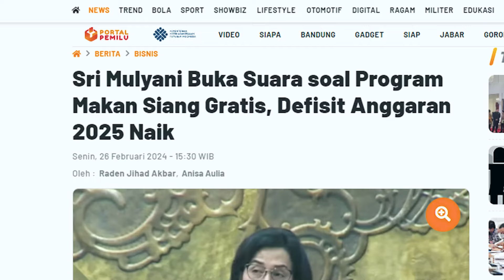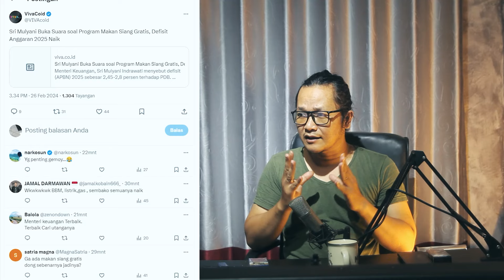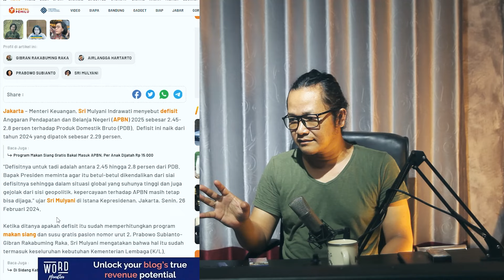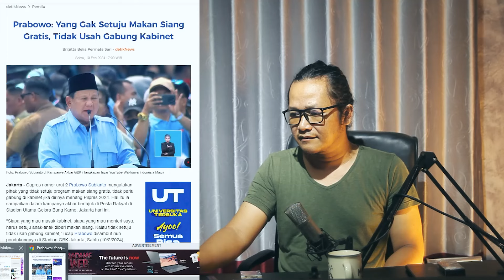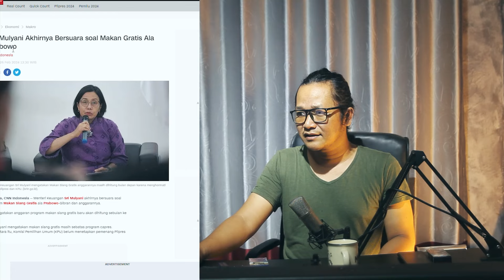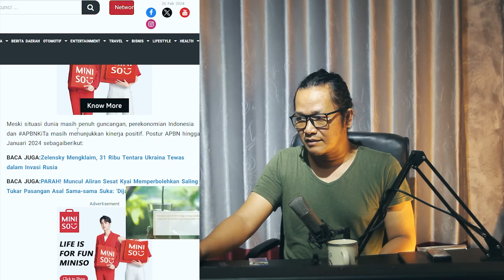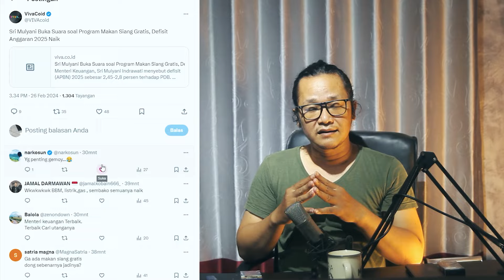JENG SRI MULYANI DIAM-DIAM MELAWAN,WARNING KERAS PROGRAM PAPABOWO!?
memang pertanyaan dari program makan siang dan susu gratis anggarannya dimana?memang pertanyaan yang sangat mendasar sekali,apakah dari a,b,c,d,dan lain-lain.